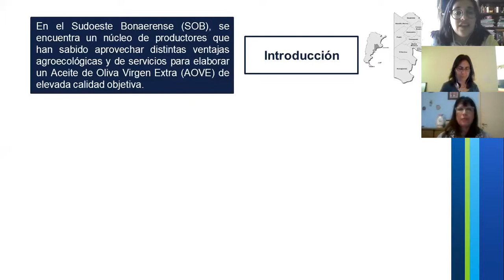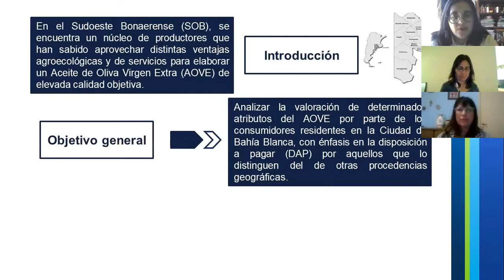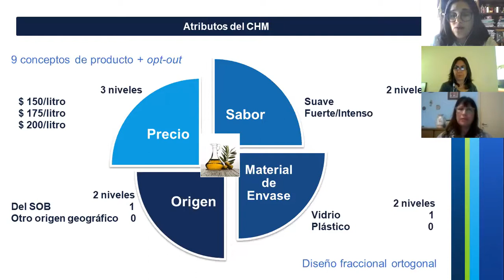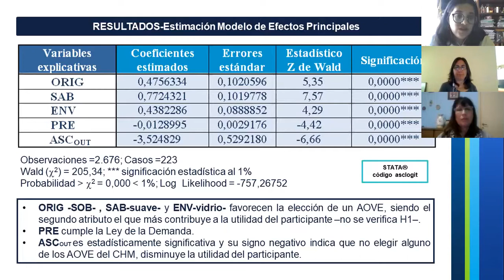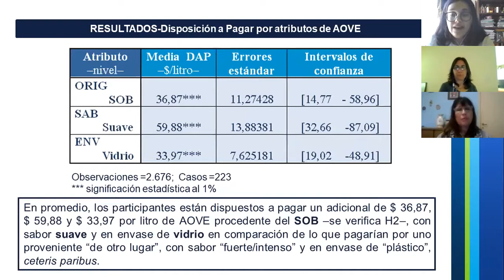Análisis econométrico de la valoración de aceite de oliva virgen extra.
Título: Análisis econométrico de la valoración de aceite de oliva virgen extra.